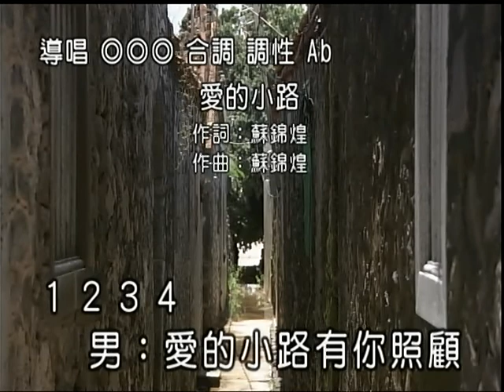鎮哥&鎮嫂~愛的小路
貝斯特之友鎮哥&鎮嫂~愛的小路